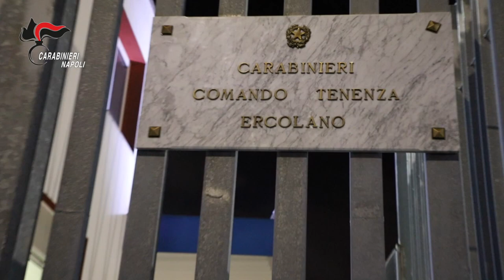Traffico di droga, undici persone arrestate a Ercolano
Alle prime luci dell’alba, i Carabinieri della Compagnia di Torre del Greco hanno eseguito
un’ordinanza di custodia cautelare in carcere e di divieto di dimora in tutti i Comuni
ricompresi nella Regione Campania, emessa dall’Ufficio del Giudice per le Indagini
Preliminari presso il Tribunale di Napoli, su richiesta della locale Procura della Repubblica
– Direzione Distrettuale Antimafia, nei confronti di 11 persone gravemente indiziate, a vario
titolo, di associazione finalizzata al traffico illecito di sostanze stupefacenti, tutte operanti
nel Comune di Ercolano.
Il provvedimento è stato emesso in seguito ad una articolata attività d’indagine coordinata
dalla DDA di Napoli e condotta dai Carabinieri della Tenenza di Ercolano, da agosto 2017 a
ottobre 2018, avviata all’indomani dell’esplosione di quattro colpi d’arma da fuoco, a scopo
intimidatorio, all’indirizzo dell’abitazione di C. V. Le successive indagini
hanno disvelato l’esistenza e l’operatività di un’associazione finalizzata alla
commercializzazione di sostanze stupefacenti.
Le indagini hanno interessato una strutturata organizzazione i cui componenti di spicco sono
legati da vincoli familiari, che hanno operato sul territorio di Ercolano con particolare
scaltrezza e determinazione nello svolgimento dell’attività illecita, nonostante alcuni di
questi fossero già stati sottoposti a misure cautelari, fissando appuntamenti con i fornitori
dello stupefacente e organizzando i traffici dell’intero sodalizio